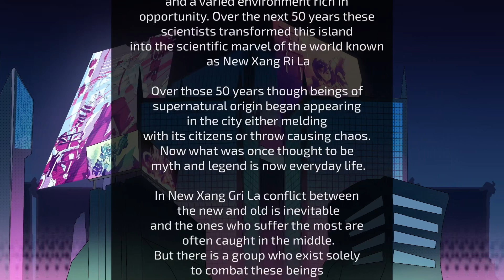Dragonfly Motion comic EP1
In New Xang ri La conflict between
the new and old is inevitable
and the ones who suffer the most are
often caught in the middle.
But there is a group who exist solely
to combat these beings
and have come to Xang ri La to
bring peace and stability.

… or in some cases aide in its chaos.

Credits:
Voices
Kida- AZELLO via Casting Call Club

Tekken 4ost:
Bit Crusher
Fear

Sleeping dogs ost:
Theme A

Graphics and animation:

@2099Bigredfan / BigRed 2099 via twitter

Part 2 might come I dunno
I’m sleepy